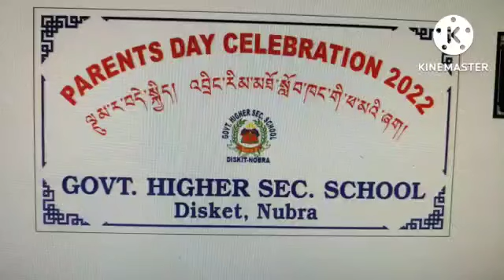August 26, 2022